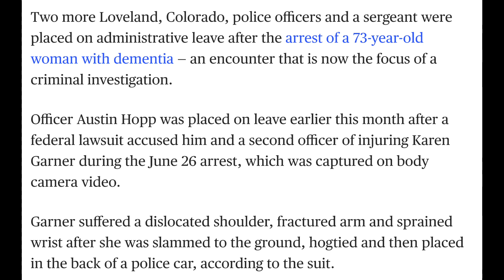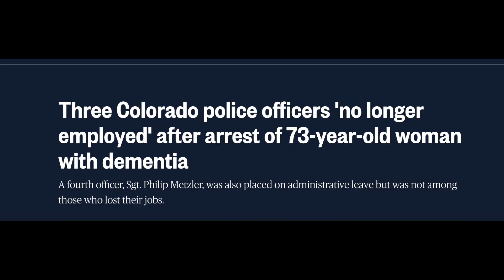3 Colorado police officers 'no longer employed' after arrest of 73-year-old woman with dementia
Officers Austin Hopp, Tyler Blackett and Daria Jalali were placed on administrative leave over the incident, along with Sgt. Phillip Metzler. Another sergeant, Antolina Hill, was reassigned.

Loveland Police Chief Robert Ticer said at a news conference Friday that Hopp, Blackett and Jalali "are no longer employed" with the department but declined to specify whether they resigned or were terminated